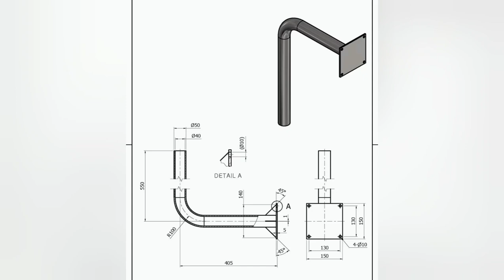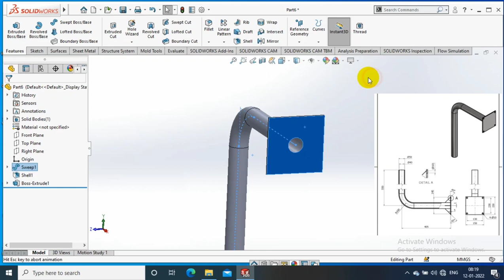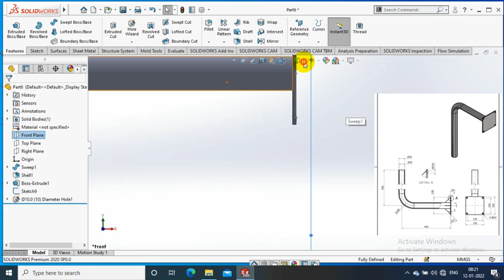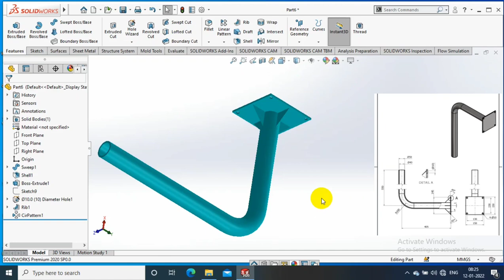SOLIDWORKS EXERCISE# 25 | 3D MODELLING